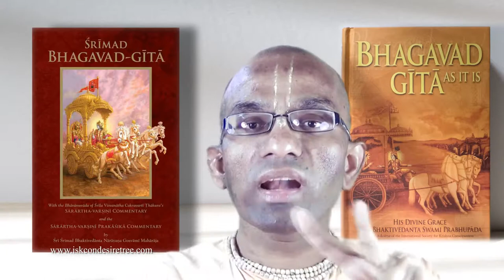Is the Gita a religious book or a secular book ?